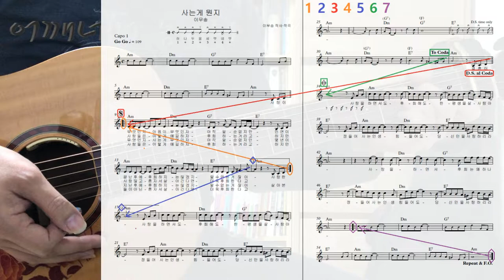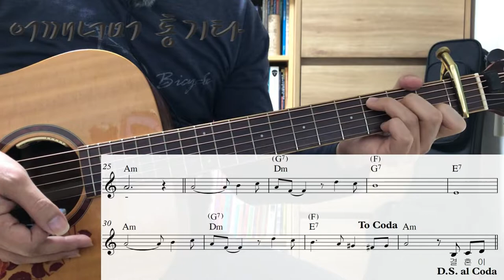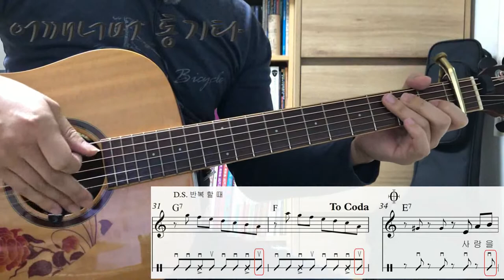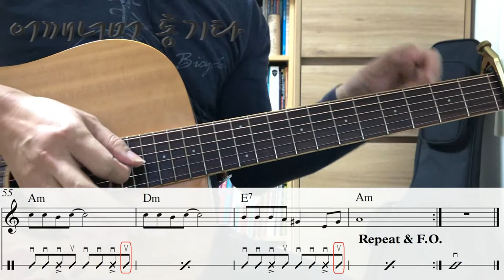(통기타 반주) 103 브러싱 ① 사는게 뭔지 Brushing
카메라 : Phone8
마이크 : Edutige EIM-003 (기타)
마이크 : Edutige EIM-008 (목소리)
마이크 연장케이블 : Edutige ESL-006
Y케이블 : Edutige  ESL-004
스마트폰 거지대 : Xenomix Grab SHG-P2000
화면모니터링 : 거울
CPU : i5-4690
그래픽카드 : GeForce GTX 750
RAM : DDR3 8GB
편집 : 곰믹스

어쿠스틱기타엠프 : ZT Amp Lunchbox Acoustic (LBA1)